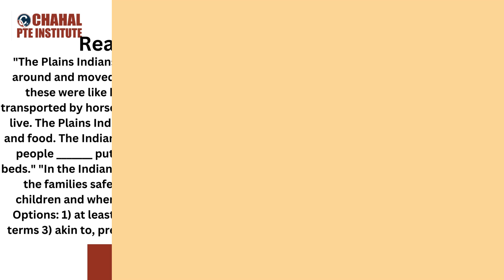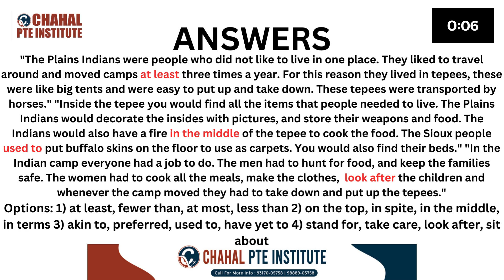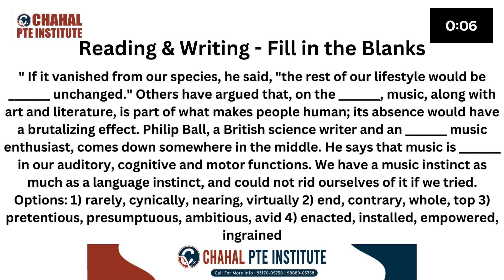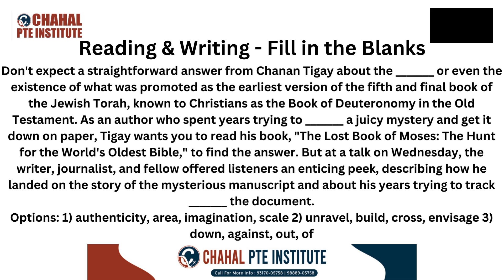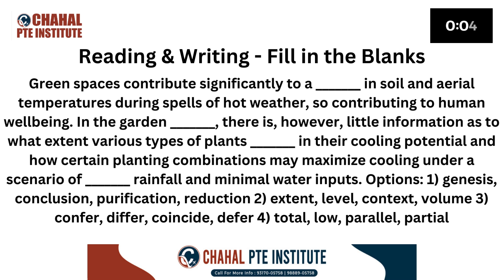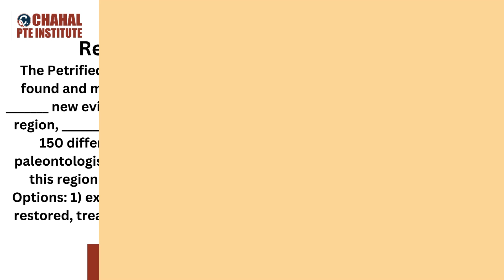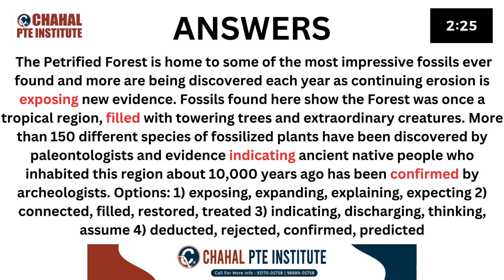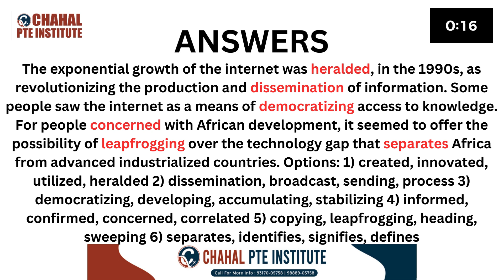PTE READING AND WRITING | FILL IN THE BLANKS | 03 October 2024 | CHAHAL PTE